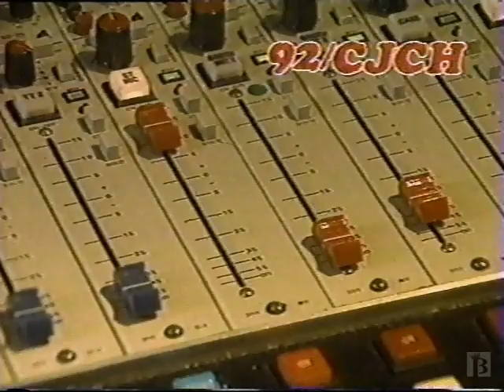92 CJCH Radio Brian Phillips Commercial 1989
1989 ad for 92 CJCH in Halifax, Nova Scotia.